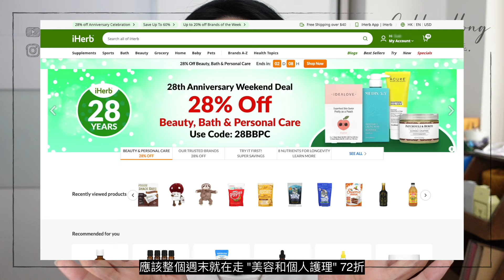iHerb 28週年慶 🌟 高達72折 ✅ Checklist分享回購好物 不同類別買什麼？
iHerb購物新用户全單9折、舊用户全單95折

Know How Lifestyle 購物全單9折
*** 11月及12月限定優惠 買3件＋購物全單85折

AMS購物全單9折

Plant Therapy
使用以下連結首次下單即減USD$10

Lookfantastic購物